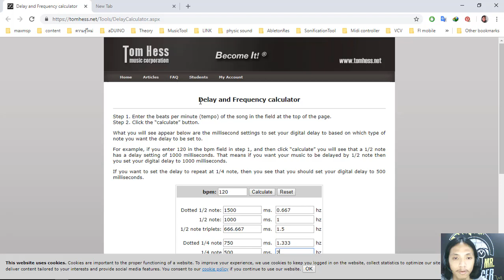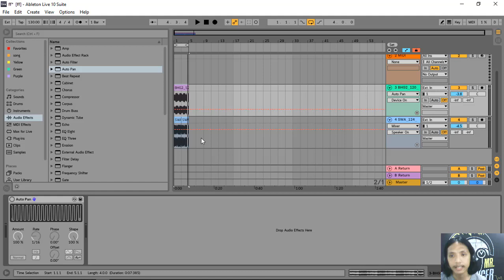stutter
การ เสียง Stuttering และการใ  Frequency calculator เพื่อเพิ่มลูกเล่นให้เสียงร้อง ของเรา